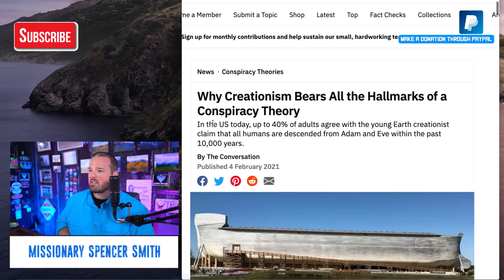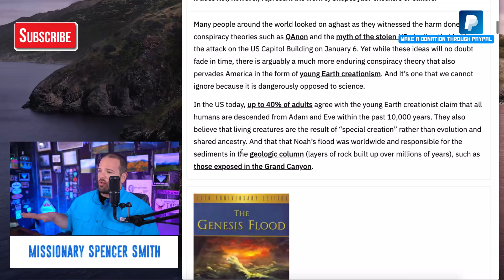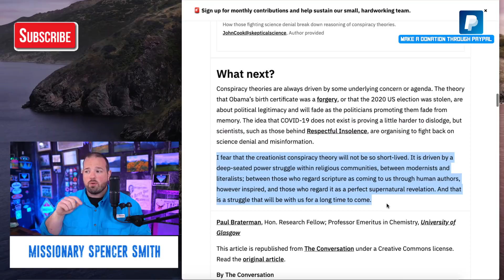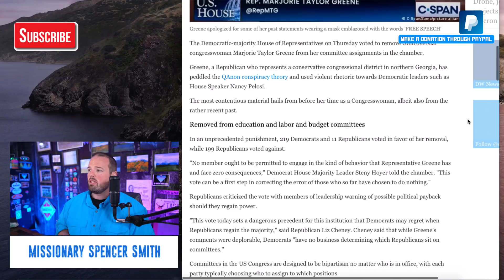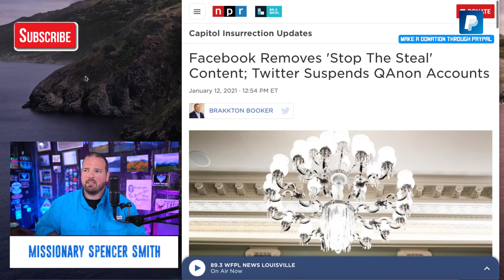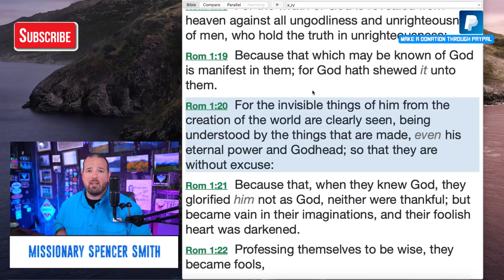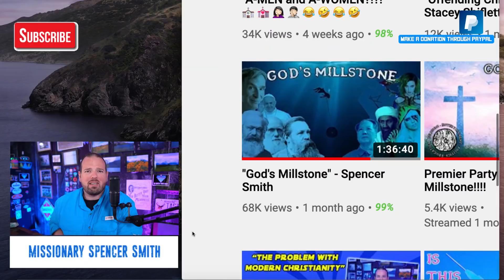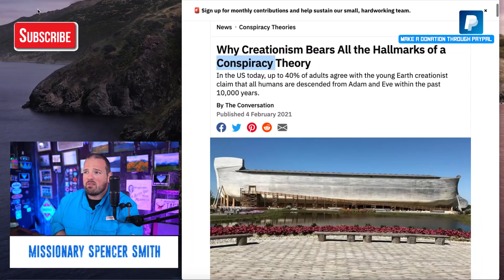Snopes Writes: "Creationism Is Conspiracy Theory!"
If a basic doctrine of the Bible is "conspiracy", then are we going to outlaw that too? I don't like the road that we are going down...

To Buy "From Football To Faith":

To Buy our Book "Calling Evil Good":